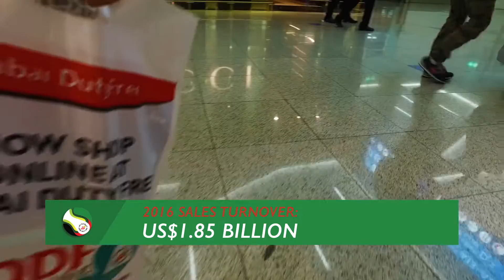Dubai Duty Free & Dubai Duty Free Tennis Championships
Dubai Duty Free was founded on 20 December 1983, and has grown into one of the biggest travel retail operators in the world, with sales turnover of USD$1.85 billion in 2016.